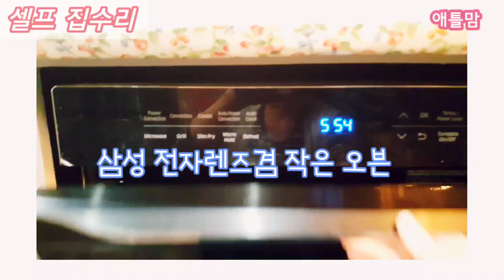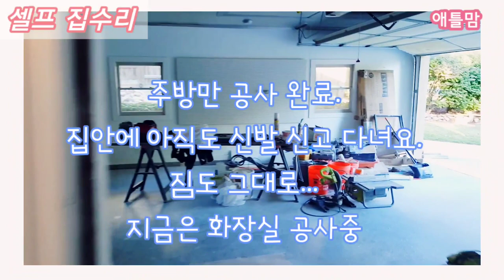[미국 일상VLOG] 언니 셀프 집수리 언제 끝나요?/ 언니 랜선 집들이도 해요~~~애틀맘.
친언니 처럼 지내는 분이 집 구매후
셀프 집수리를 시작했어요.
3개월째 진행중 입니다.
그 과정과 완성후 온라인 집들이를 영상에 담아 볼려고 합니다
집안 설계, 자재 고르기, 가전제품, 작은 소품 직접 구매하시고 맥시칸 인부 1명과 진행중입니다.
2020년 언젠가는 끝나겠죠.
함께 응원하고 봐주세요.

제 구독자분중에 E2비자 문의를 하셨는데
그분 연락처를 못 찾았어요.
글 남기셨던 댓글도 못찾겠고요.
그래서 영상에 남겼습니다.
언니 가족이 E2 비자로 미국에 오셨거든요.
이민 사례가 다 달라서 정확하지 않은 정보를 드리는건 문제가 될것 같아서 신중하고 조심스럽습니다.
도움을 드리고 싶어서 영상을 찍어 보도록 할께요.